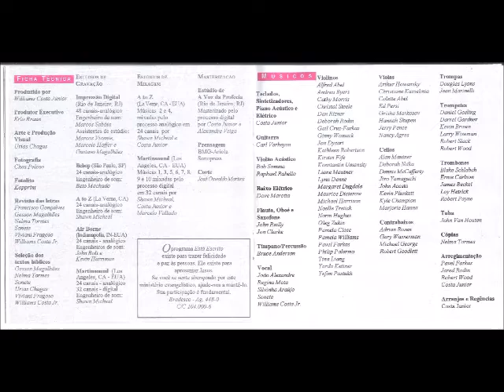Sonete 1993 Mais Semelhante a Jesus Gente Humilde